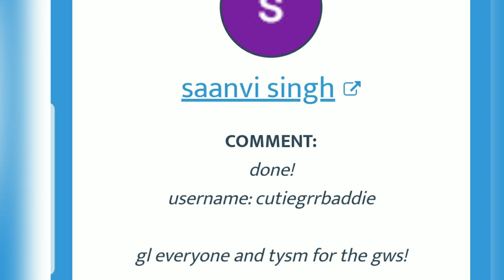🎁 12 Days to Christmas: 12 more ADOPT ME GIVEAWAYS (winner of a husky and new puffin giveaway)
Check back tomorrow for the winner announcement and the next giveaway!
Winner announcement daily

Dandy Candy
Discord server: ask

Adopt Me! is multiplayer online role-playing game on the gaming platform Roblox where users play multi-player games online. All the games on Roblox are made by users, using Roblox Studio. Some of the most popular Roblox games include Adopt Me, Bloxburg, Brookhaven, TOH (Tower of Hell), Murder Mystery, Arsenal, etc.

Many famous youtubers feature Roblox videos, such as IAmSanna, MeganPlays, LeahAshe, RoplexGaming, FishyBlox, Flamingo, CQQP, PinkLeaf, Forever Sparks, and many more. My YT idol is The Box Quiz because CONTENT (superiority!)